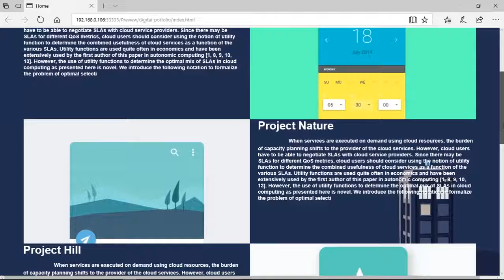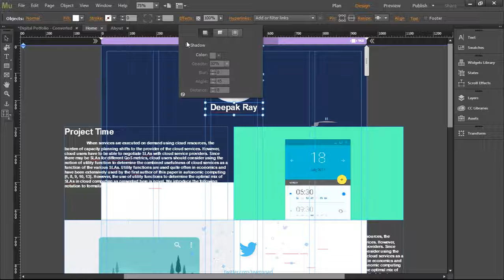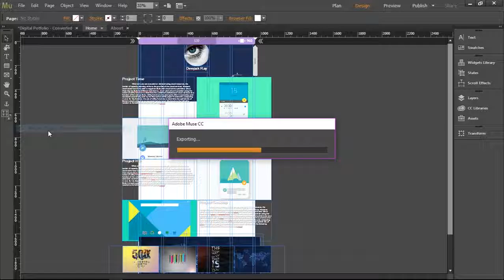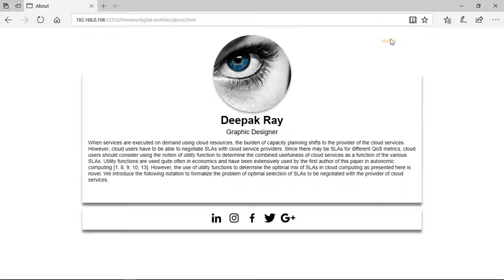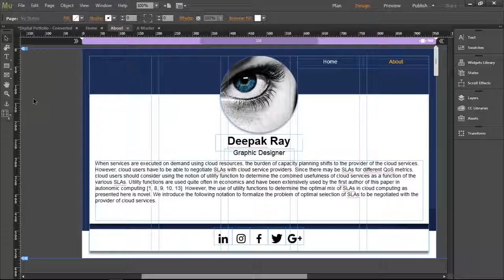#11 How To Create A Digital Portfolio For Your Job In Hindi Part 3 | XOAD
🔝Short Description.
⏩Best Way To Create A Digital Portfolio For Your Job In Hindi Part 3.

🔛Long Description.
⏩An electronic portfolio (also known as an e-portfolio, e-portfolio, digital portfolio, or online portfolio) is a collection of electronic evidence assembled and managed by a user, usually on the Web. Such electronic evidence may include input text, electronic files, images, multimedia, blog entries, and hyperlinks.

🔙 Call-To-Action.

💌 About Channel.